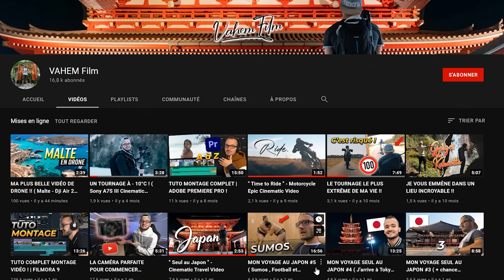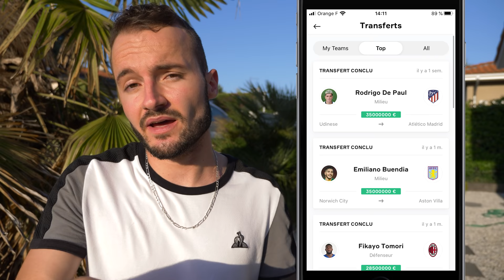JE DÉFIE UN JOUEUR PRO INTERNATIONAL DE MALTE !!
Quel privilège de défier le numéro 10 de l'équipe nationale de Malte ! Il est trop fort !

A l'occasion de mon voyage à Malte avec Thomas, on a pu rencontrer Steve Pisani, joueur de la sélection Maltaise !

J'ai vraiment passé un moment incroyable et inoubliable et j'espère que cette vidéo vous plaira ! :D

Mon Snapchat : VAHEMINHO